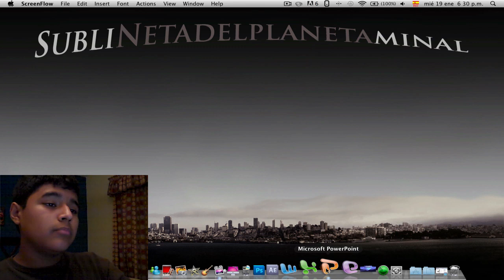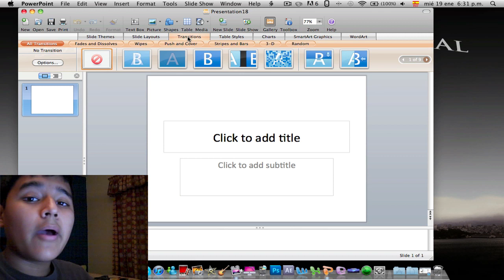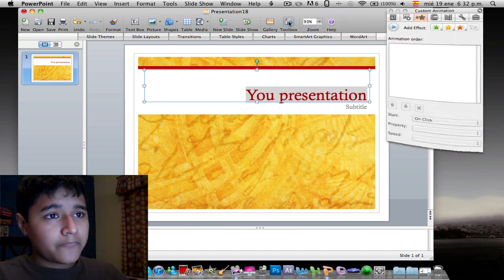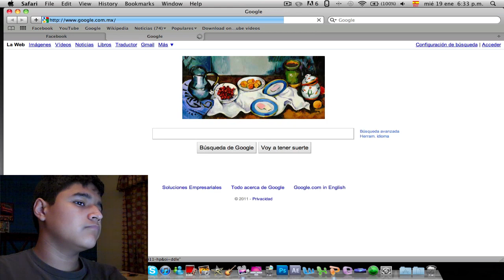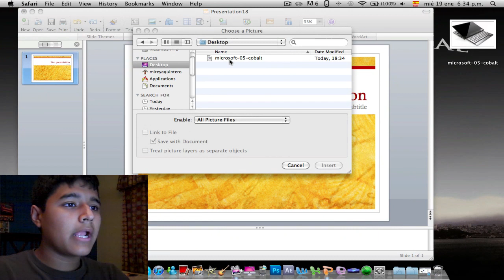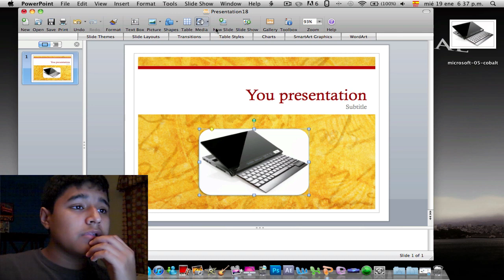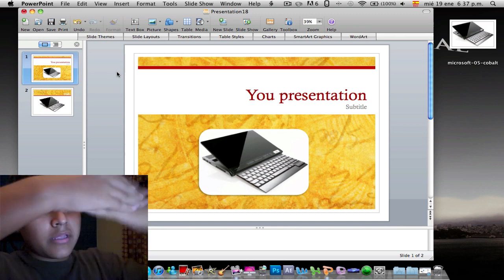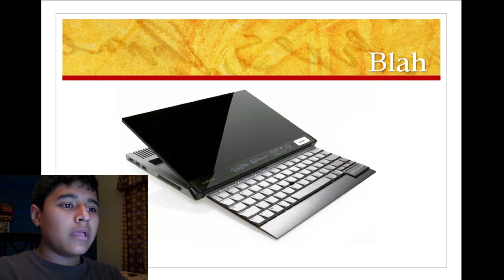How to use Microsoft PowerPoint in Mac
Hi guys, Today i'll be showing you guys how to basically use Microsoft PowerPoint. You guys could tell me what should the next tutorial should be about. If you have a problem with your Mac, send me a Youtube PM and maybe the next tutorial should be about that subject! :DD